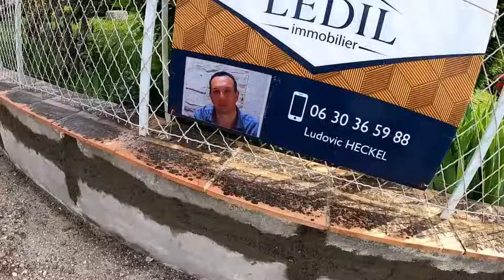REPARATION MUR FISSURE & TYROLIENNE...4 ANS APRES- TIMELAPSE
petite réédition concernant ce travail réalisé en 2020 ans
j'ai ralenti la vidéo pour permettre de mieux visualiser certaines étapes
en fin de vidéo on se rend compte de l'état du mur 4 ans après
pour rappel, j'avais conseillé aux clients de démolir le mur mais ça leur aurait couté 3 x plus cher que le travail réalisé ici
je souhaite réaliser une vidéo retex (retour d'expérience) 5 ans après pour vous montrer la viabilité de la technique , ce que je pourrais améliorer ou ne plus faire
merci de partager vos impressions, like
bye^^
nicolas